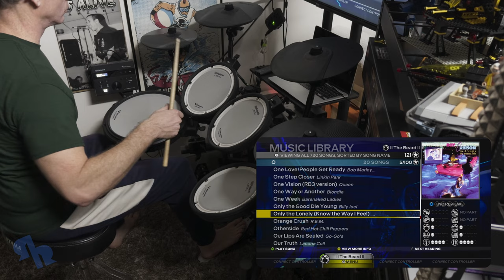Daily Drum #544 - Only the Lonely (Know the Way I Feel) - Roy Orbison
I think Roy Orbison might be deceptively good, like if you're not paying attention it just sounds like he continued to play 50s music into the 60s, but this one actually sounds like he has half an orchestra backing him up. I might even be playing a timpani at some point. [Buster Bluth voice] A timpani!